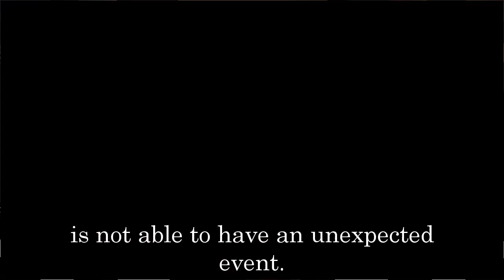GH Shocking Spoilers Kelly Thiebaud will be back at GH on return from London, Britt won't leave